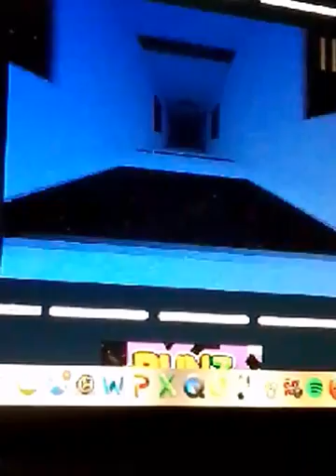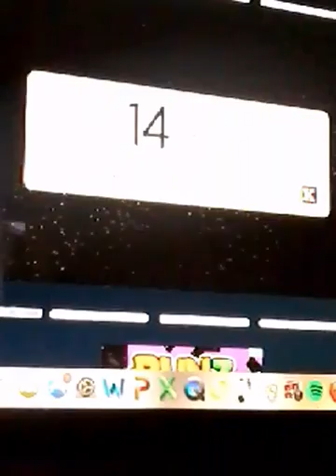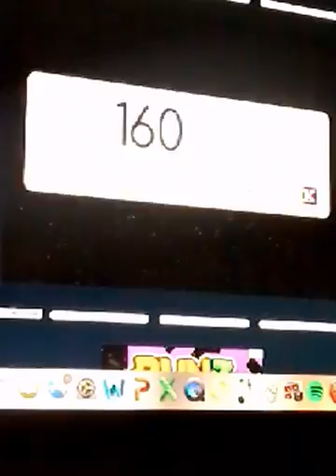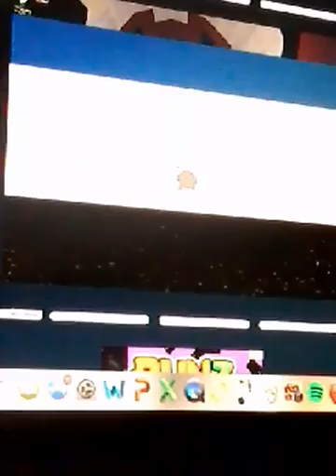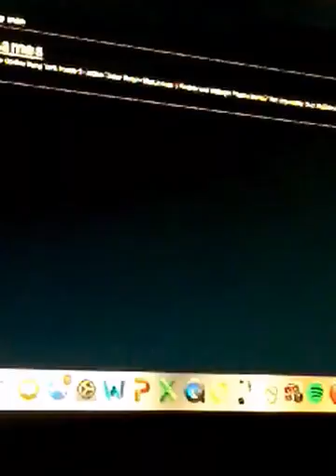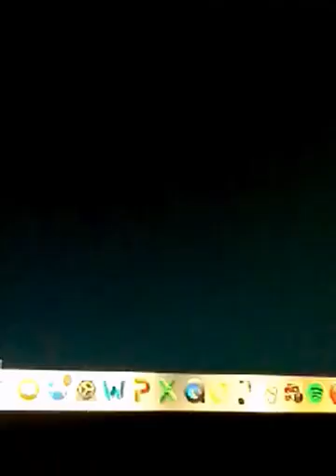Playing gravity guy and run 3 and it's really really hard for my and frustrating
This game is super crazy.